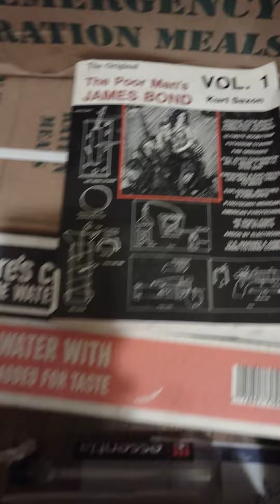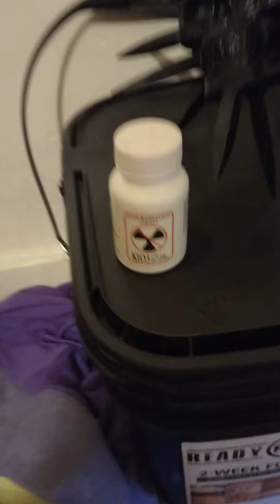Gun cleaning day